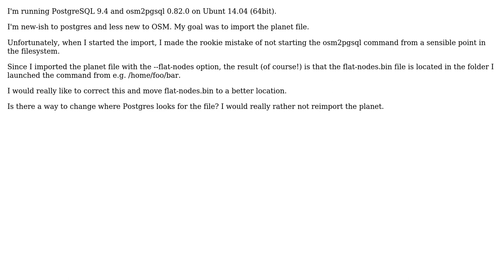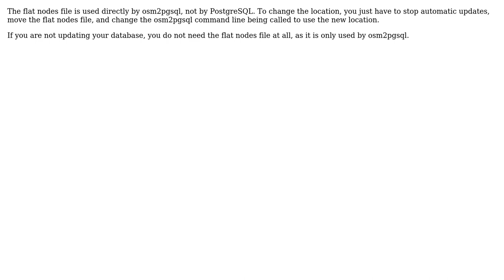GIS: Moving file flat-nodes.bin from an osm2pgsql import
With thanks & praise to God, and with thanks to the many people who have made this project possible! | Content (except music & images) licensed under CC BY-SA | Music | Images & others | With thanks to user PolyGeo user Paul Norman user NickN and the Stack Exchange Network Trademarks are property of their respective owners. You are responsible for your own actions.